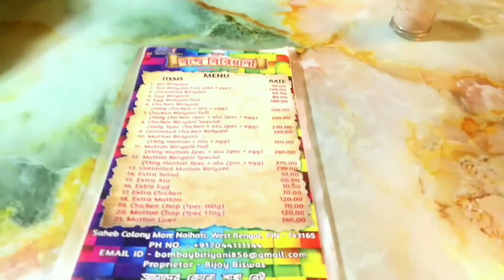নৈহাটির মধ্যে কোন বিরিয়ানি সব থেকে ভালো ( Bombay biryani v⚡s RAJ cavin biriyani)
এটি একটি বিরিয়ানি সংক্রান্ত ব্লগ নৈহাটির তে দুটো ভালো বিরিয়ানি দোকান আছে
১. বোম্বে বিরিয়ানি
২.রাজ কেবিন বিরিয়ানি
নৈহাটিতে বোম্বে বিরিয়ানি এবং রাজ কেবিন বিরিয়ানি এই দুটির মধ্যে কোনটি সবথেকে ভালো সেটি আজকে আমরা আমাদের এই ভিডিওতে তুলনা করে দেখেছি আপনাদের কোনটি সবথেকে জনপ্রিয় বিরিয়ানির দোকান সেটা আমাদের অবশ্যই কমেন্ট বক্সে কমেন্ট করে জানাবেন এবং এটি সোশ্যাল মিডিয়ায় যত পারবেন শেয়ার করার চেষ্টা করবেন। বোম্বে বিরিয়ানির লোকেশন আমার পরবর্তী ভিডিওতে দেওয়া আছে এবং রাজ কেবিনের লোকেশন আমার পরবর্তী ভিডিওতে দেওয়া আছে কোন প্রবলেম থাকলে আপনি আমাকে কমেন্ট বক্সে জানাতে পারেন।
নৈহাটি স্টেশনে নেমে এক নম্বর প্লাটফর্ম থেকে একটু এগিয়ে একটা কলির ভেতরে আজকেবিনের দোকান আছে
নৈহাটি এক নম্বর প্লাটফর্মে নেমে সেখান থেকে সাহেব কলোনি মরে গেলে একদম ভেতরে আরেকটি দোকান যার নাম বোম্বে বিরিয়ানি।
বোম্বে বিরিয়ানিতে আপনি পাবেন আনলিমিটেড বিরিয়ানি যার জন্য আপনাদের কোন এক্সট্রা চার্জ দিতে হবে না সম্পূর্ণ ফ্রিতে এবং সম্পূর্ণ আনলিমিটেড বিরিয়ানি পাবেন বোম্বে বিরিয়ানিতে এবং ৬০ টাকার মধ্যে পেয়ে যাবেন।
নৈহাটির আজকের দিন বিরিয়ানিতে চিকেন বিরিয়ানির দাম ১২০ টাকা থেকে শুরু প্লেট এবং ফুল প্লেটের দাম ২৫০ টাকা এখানে extries দিতে গেলে আপনাকে অতিরিক্ত ৫০ টাকা পেয়ে করতে হবে এবং ফুল প্লেটের জন্য ১০০ টাকা পে করতে হবে।